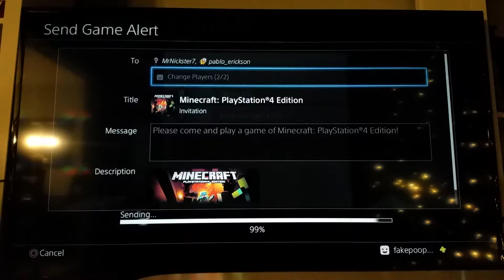Minecraft - Parkour part 1 EP 111